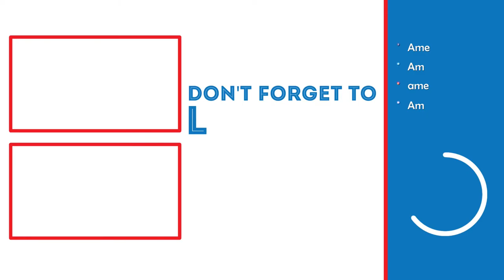THE ENT! (Boss Fight) | Remnant: From The Ashes Lets Play (Part 5)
In this video, we will be taking on The Ent!